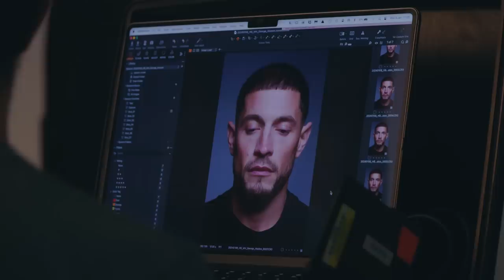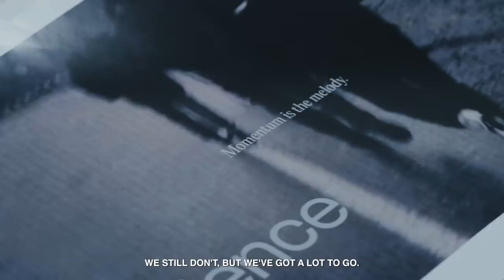Behind The Brand Season 3 - Ep 6 - GEORGE HEATON'S MEN'S HEALTH COVER SHOOT